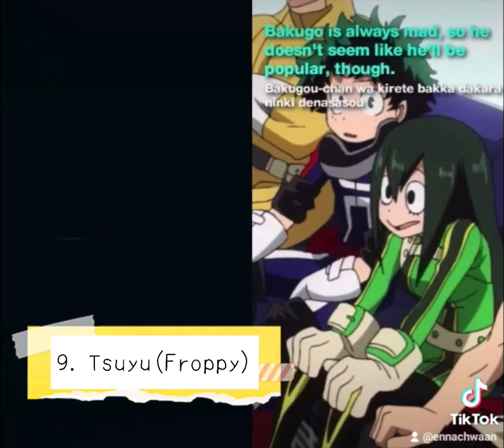Seiyuu Challenge Compilation| Part 6 | Vlog 36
I just wana say "DOMO ARIGATOU " minna for supporting me! ^^

Please Share this, and Give this video thumbs up ^^